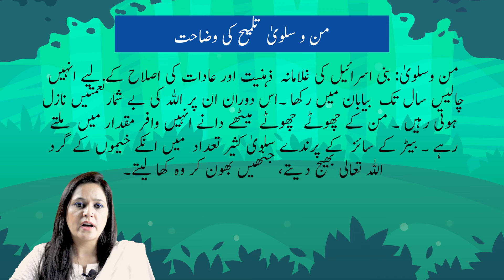Class 8 - Urdu - محاسن بیان تلمیح - Ms Saba Kashif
کسی بھی نظم میں موضوعات کی شناخت (تلمیح) کرتے ہوئے اس کی تفصیلی وضاحت کرنا